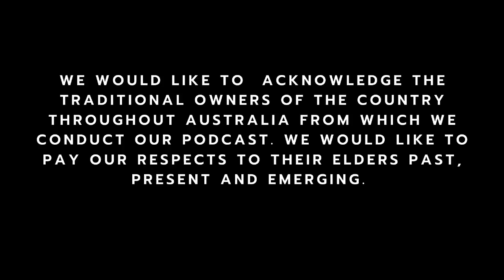Beers & Tears - Ep46 - Beers with Boo Seeka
A combination of pulsating sounds that bed down layered textures of electronic bass and percussive beats, Boo Seeka’s smooth synths and rolling beats keeps the energy sizzling like a neon sign on the Miami strip.

This episode we chat with Boo Seeka about their love of touring and writing their first hit track 'Kingdom Leader' on Garage Band. We shared our love of lockdown drinking over a couple beers this episode with Boo & chat all about their latest track 'Don't Waste Your Love' with Golding along with the funny story behind its music video.